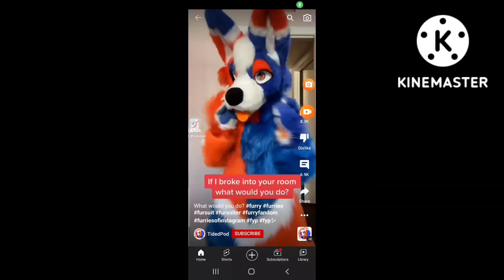somebody breaks into meh house